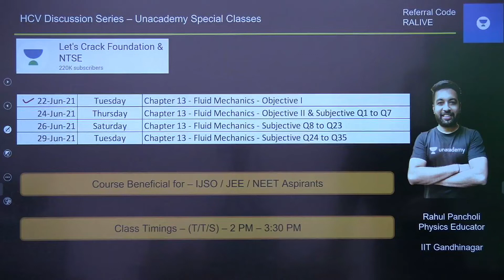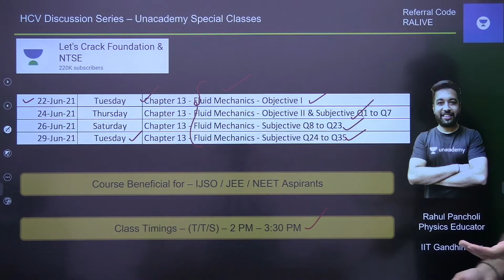Unacademy Special Classes Fluid Mechanics by Rahul Pancholi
In today's session, Rahul Pancholi will cover the topic - "Unacademy Special Classes Fluid Mechanics ". Here, Rahul Pancholi solves various questions that give you hands-on practice for the exam. He also shares his various preparation strategies along with examples that will help you to ace the exam.

✤Test Links:
➤ Quickly Enroll to book your seats for the test.

Unacademy Subscription Benefits:
1. Learn from your favourite Educator
2. Dedicated doubt clearing clearing sessions
3. One Subscription, Unlimited Access
4. Real-time interaction with Educators
5. You can ask doubts in the live class
6. Limited learners per batch
7. Download the videos & watch offline